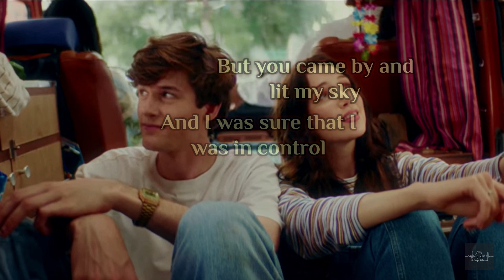Blanks - Never Have I Ever (Lyrics)